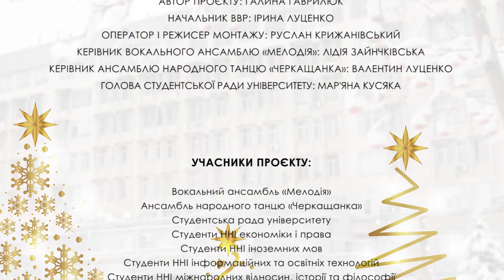Студрада ЧНУ вітає з Новим 2021 роком!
Студентська рада Черкаського національного університету імені Богдана Хмельницького підготувала сюрприз-привітання з Новим 2021 роком.

Студенти не чекали дива, а власноруч його створили. Допомогли їм у цьому вокальний гурт «Мелодія» та самодіяльний ансамбль народного танцю «Черкащанка».

Завдяки ініціативі студентів університет наповнився новорічною атмосферою, адже святковий затишок навколо створюють не фотозони, а люди.